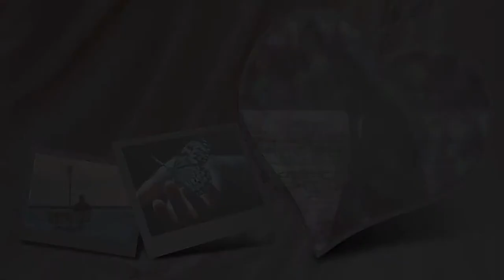hemen şimdi keremcem